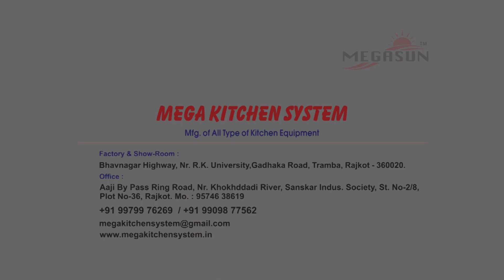GRAVY MACHINE (PULVERIZER)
This Machine Use At Hotels, Restaurants, Caterers, Hostels, And All Small Size Kitchen Restaurant.
We Are Manufacture All Type Of  Kitchen Equipment.
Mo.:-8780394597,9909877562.